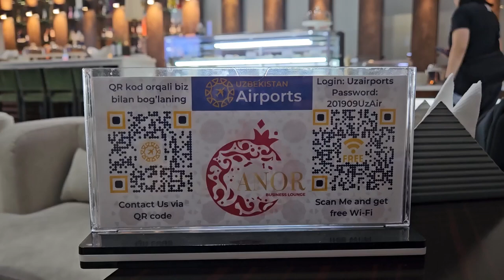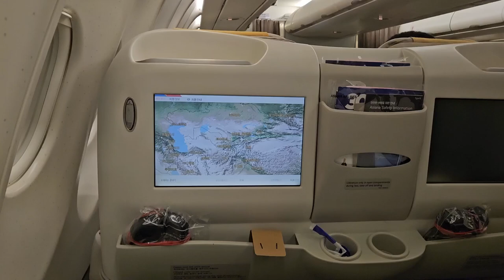TASHKENT, UZB - SEOUL, KOR. OZ574 Asiana Airlines, Business Class